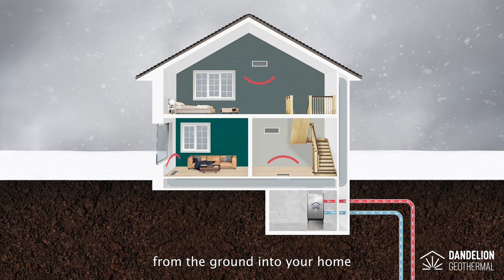How Dandelion Geothermal Heating & Cooling Works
Learn more about how Dandelion Geothermal works! The Dandelion Energy home geothermal system replaces your home’s existing air conditioning and heating equipment with a sustainable geothermal heat pump.